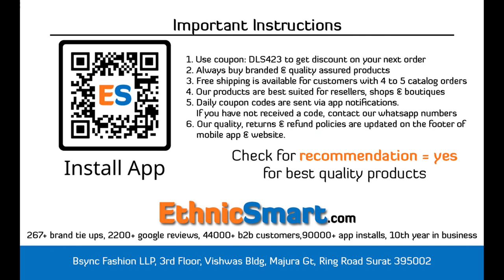Bundle Of 5 Wholesale Salwar Suit Catalog Elan By Aashirwad Creation